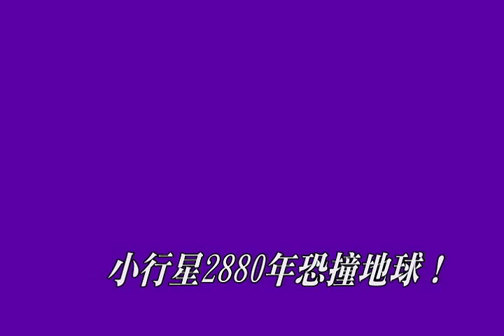小行星2880年恐撞地球！